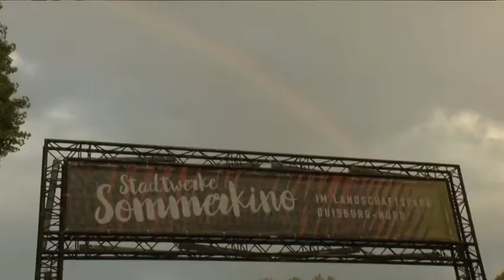STUDIO 47 .live | STADTWERKE SOMMERKINO 2018 | ERÖFFNUNG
Endlich wieder: das Stadtwerke Sommerkino 2018 ist gestartet. Wir waren im Landschaftspark Duisburg-Nord dabei & haben die Besucher gefragt, warum sie so gerne ins Sommerkino gehen.